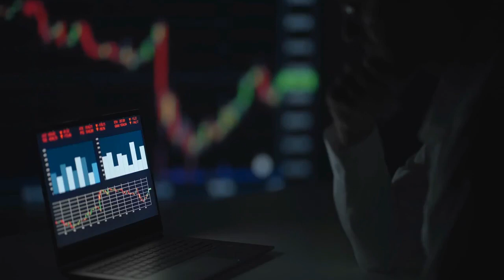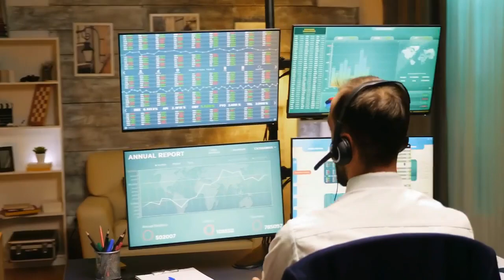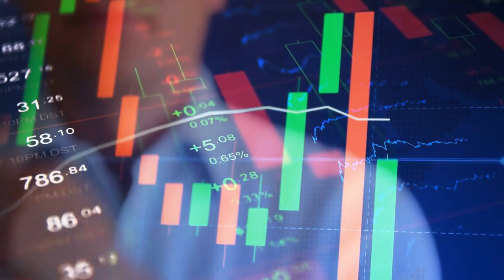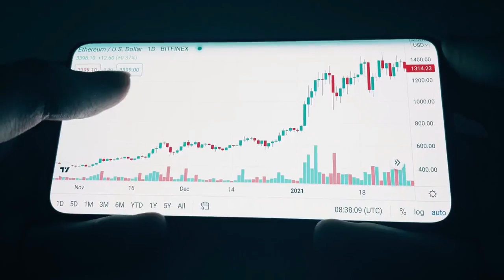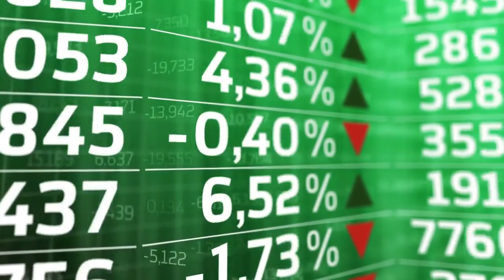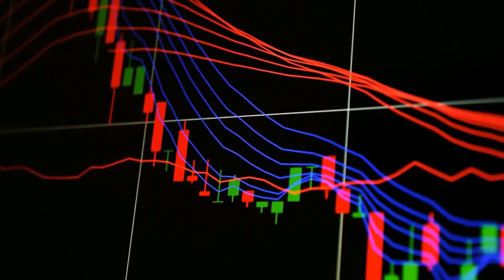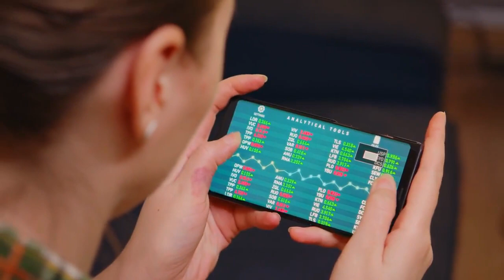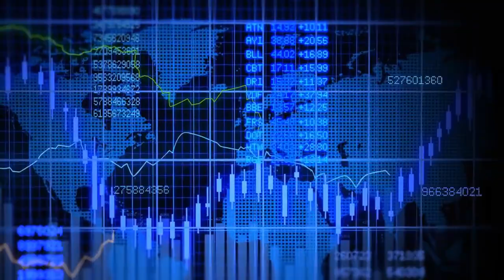AMC STOCK UPDATE : OMG! THIS REVERSE STOCK SPLIT WILL BE GAMECHANGER FOR AMC STOCK